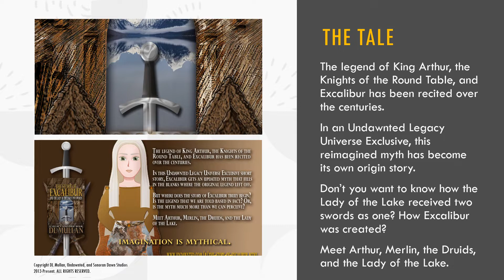Excalibur | Legacy Universe | Mythology | Book Trailer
Everyone has heard of the Arthurian legend.

We know this historic tale from books and movies: as a youth, Arthur Pendragon pulls the mysterious Excalibur from the stone and becomes king. Through trials and tribulations, Arthur is mortally wounded in his battle against evil.

Then the Lady of the Lake receives Excalibur before King Arthur goes to Avalon.

But where does the story of Excalibur truly begin? Is the legend that we are told based in fact? Or, is the myth much more than we can perceive?

Find out in this Legacy Universe Exclusive mythological origin story what truly happened during the times of Camelot.